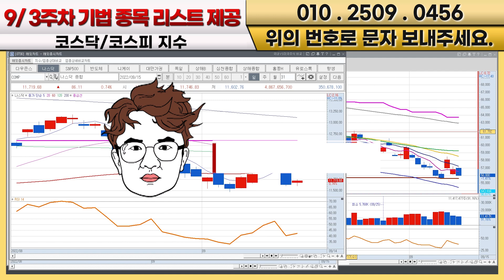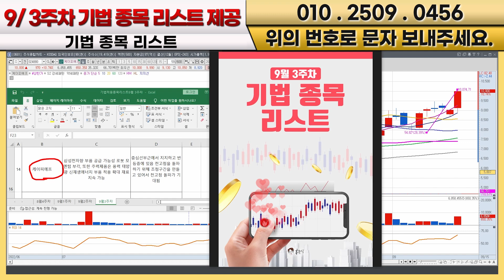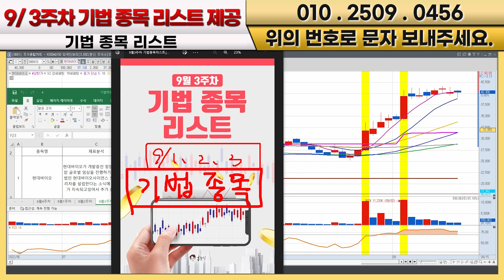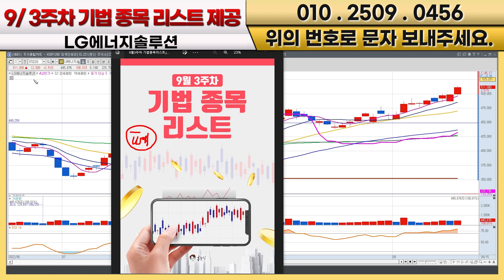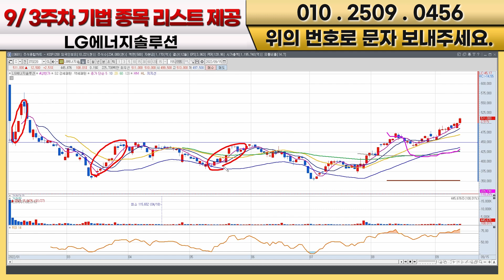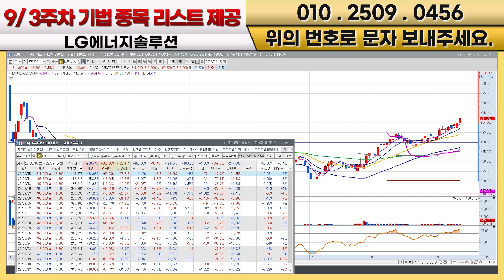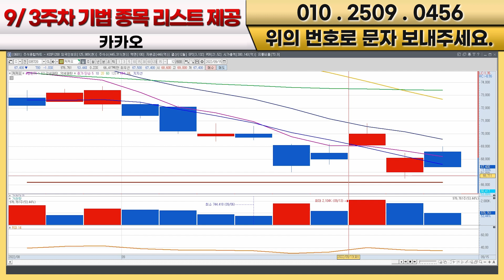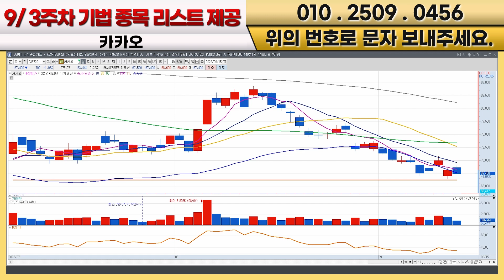삼성전자 여기오면 또 올라갑니다!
00:00 코스닥/코스피 지수
02:41 삼성전자
08:49 기법 종목 리스트
13:53 LG에너지솔루션
19:51 현대차
21:37 카카오